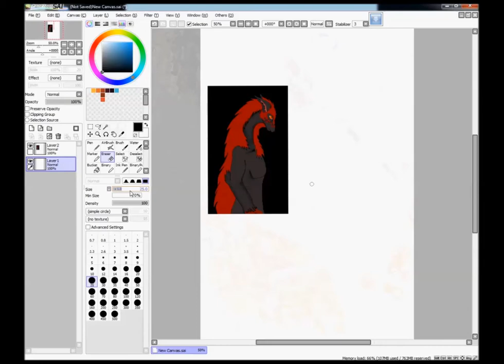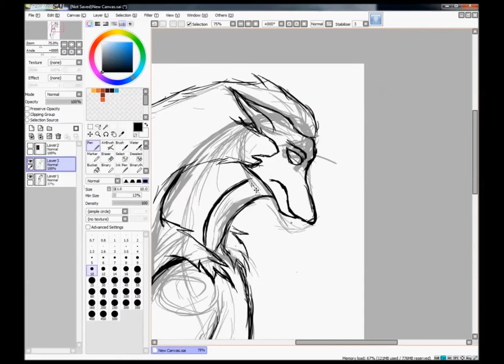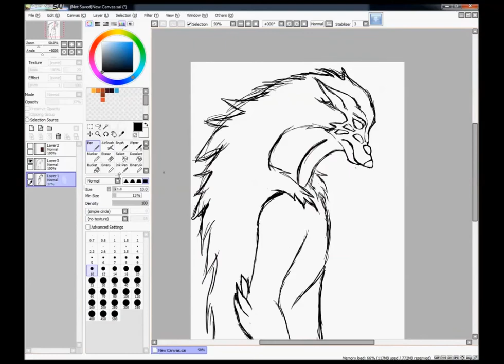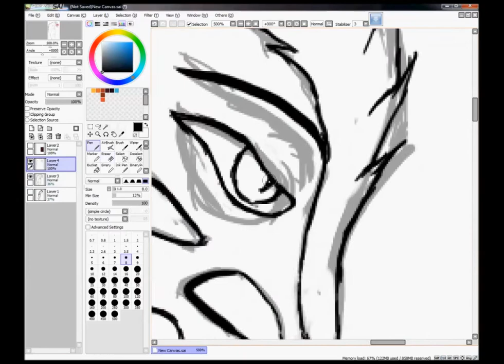Honin Again - Furry Speedpaint yay!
soooo Today I decided to redraw an old pice I did  with the mouce! hope you enjoy the redraw.

The character is an Eastern styled dragon of my own design.

Please support everywhere!